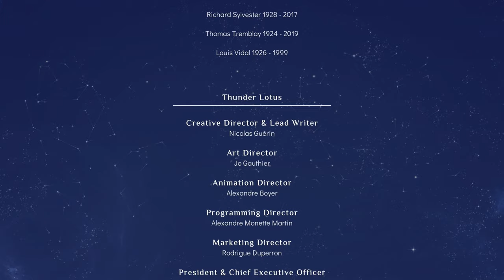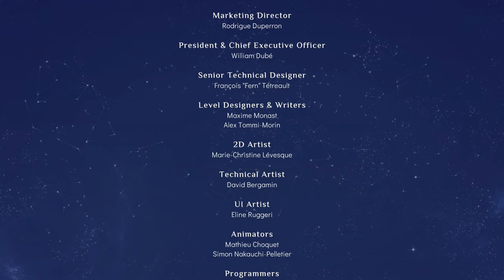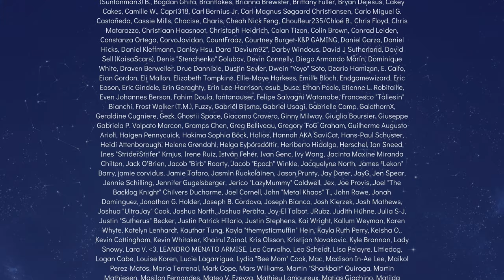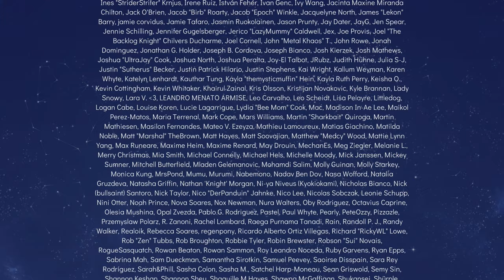Spiritfarer: Farewell Edition - PS4 gameplay part 23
Blind playthrough of indie platformer, Spiritfarer: Farewell Edition!

｢Timestamps｣
00:00:00 🎮 Game Start
00:00:38 🐑 Gathering sheep / Sheep Ranger trophy
00:12:42 🐸 Atul's requests
00:27:51 🐸 Atul: Au pied de grenouille
00:29:24 🐦 Atul: Uncle's Gone / Gustav: Fully Loaded
00:36:50 ⛵ Sailing to The Everdoor
00:40:49 🐦 Taking Gustav to the Everdoor
00:47:55 ⛵ Sailing to Furokawa
00:50:37 🌺 Furokawa / Lily: Striking out on my Own
00:55:40 ⛵ Sailing to Oxbury
00:57:51 🏙️ Oxbury / Waiting until nightfall
01:11:02 🌺 Oxbury / Lily: Family Ties
01:16:17 ⛵ Sailing to Greymist Peaks
01:18:11 🌺 Greymist Peaks / Lily: To Tundra
01:23:58 ⛵ Sailing to The Everdoor
01:25:21 🫂 Final goodbyes
01:28:57 👒 Ending: Stella's Last Voyage
01:32:14 📜 End Credits